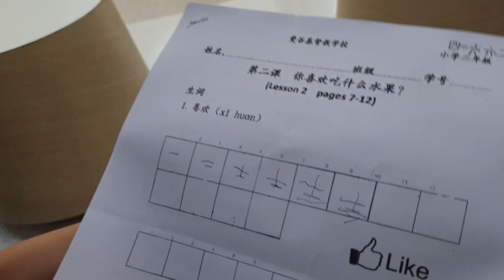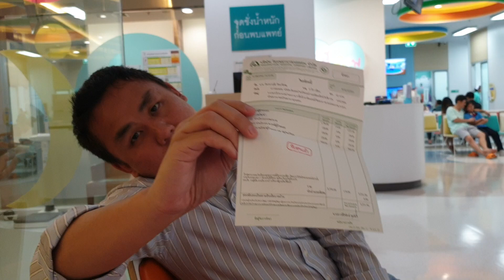น้องเกรซและพ่ออินป่วยตามน้องกาย!!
น้องเกรซและพ่ออินป่วยตามน้องกาย!! ไปหาหมอที่โรงพยาบาลนครธน